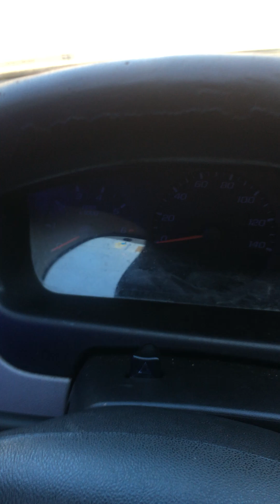Being a YouTuber... It's Not Worth It [Unreleased video]